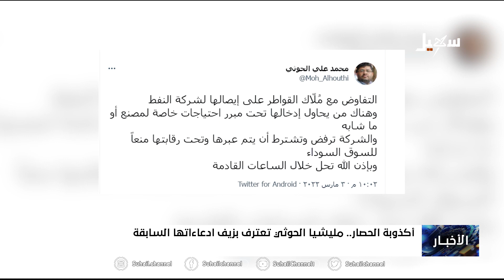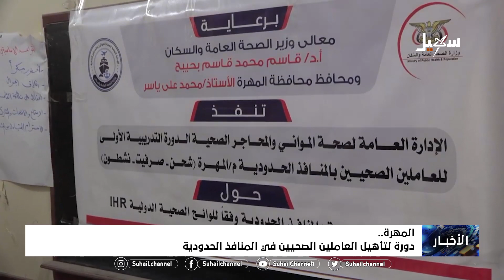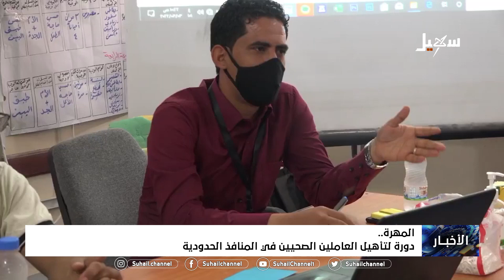نشرة الأخبار ( التاسعة مساءً) 5-3-2022